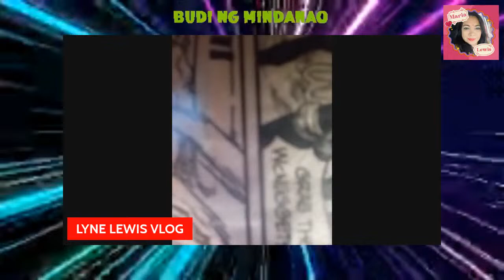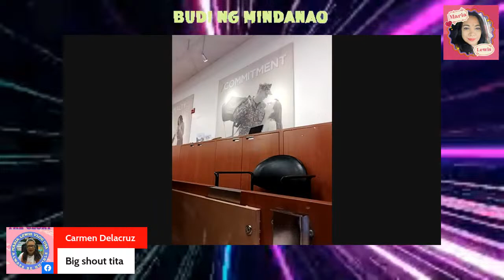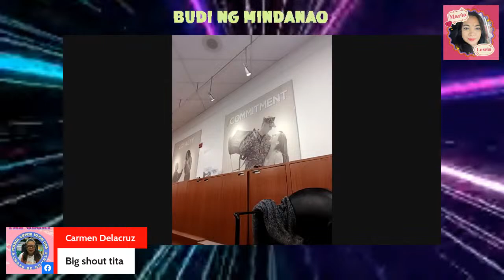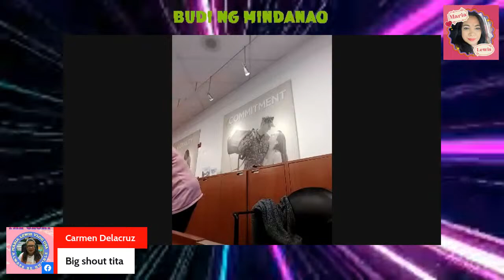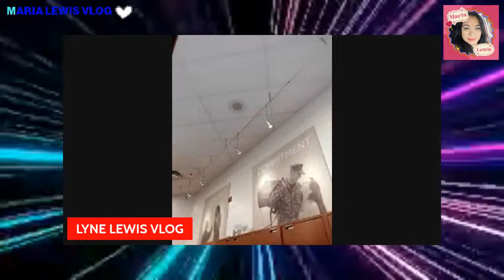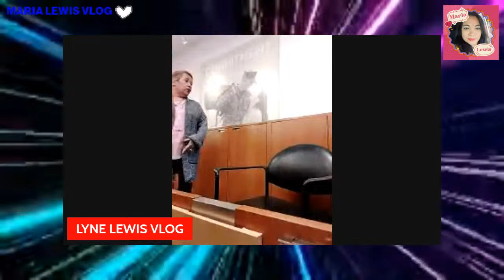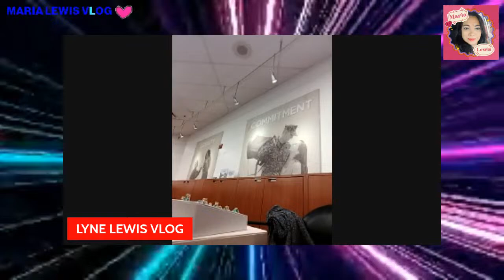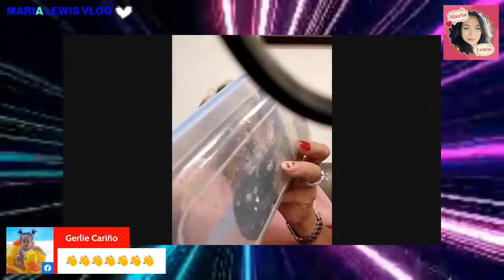Just for WH po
Halika pin kayo